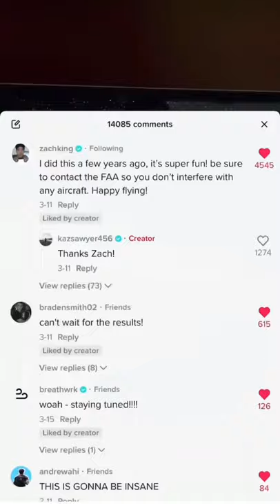You won’t believe what we did in a moving plane 😏🛩